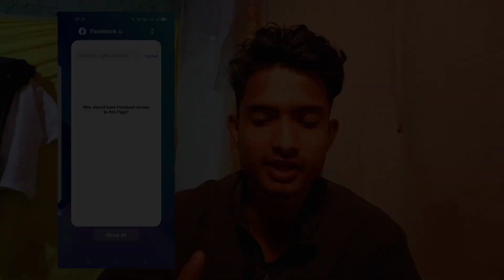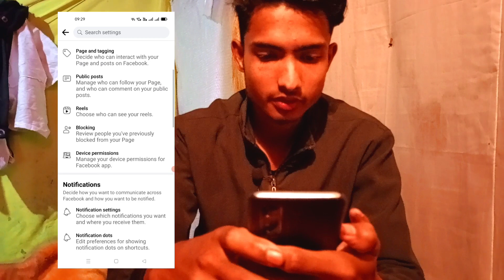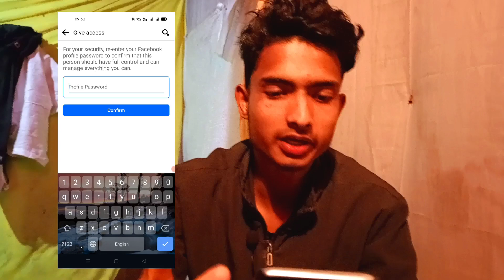How To Add Admin On Facebook Page | Add Admin On Facebook Page 2024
Your Queries 👇
1.how to add admin on facebook page 2024
2.how to add admin on facebook page in pc
3.how to add admin on facebook page 2023 mobile
4.facebook page admin settings 2023
5.kivabe page a admin add korbo
6.facebook page admin add problem
7.facebook page admin add kivabe korbo
8.facebook page admin kaise banaye
9.facebook page admin access recovery
10.ad admin to facebook page

Important notice : These all background images credit by google & internet . We just edited & Published Documentary education & teaching purpose only.